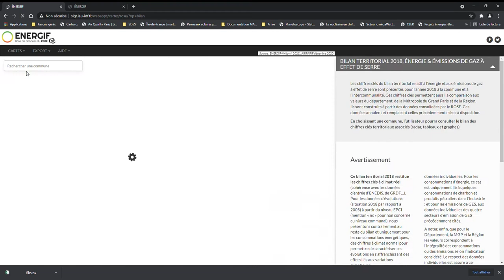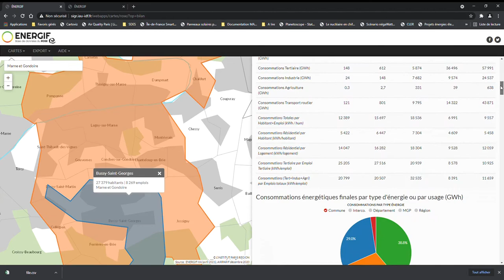Fiches Multi-communales : les bilans territoriaux - Tutoriel Energif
Les Fiches Multi-communales présentent un bilan énergie-GES complet des chiffres clés de la dernière année disponible. Après avoir choisie la commune de son choix, la fiche restitue sous la forme de tableaux comparatifs et de graphes les chiffres annuels et les évolutions énergie-GES de la commune, de l’intercommunalité et du département dans laquelle elle se situe, ainsi que de la Métropole du Grand Paris (MGP) et de la Région. Le chiffre Région des tableaux est ici complet puisqu’il ne permet pas de révéler des données à caractère individuel non divulgables. Toutes les fiches bilan sont téléchargeables.

Énergif vous permet de consulter et de télécharger les données de référence Energie Climat en Île-de-France. Consolidées annuellement par le ROSE, il s’agit des données de consommations d’énergie, d’émissions territoriales de gaz à effet de serre de l’inventaire d’AIRPARIF et des productions locales d’énergie. Si les données sont présentées au niveau communal, Énergif propose aussi des chiffres clés aux différents échelons d’intercommunalités (EPCI, Départements, MGP) ainsi qu’un bilan régional complet sur la dernière année consolidée. En outre, vous trouverez des données et cartographies détaillées sur une autre façon de comptabiliser les consommations d’énergie et les émissions de GES pour les transports routiers (approche responsabilité par EPCI), sur la récupération d’énergie (chaleur fatale) et sur les réseaux de chaleur.